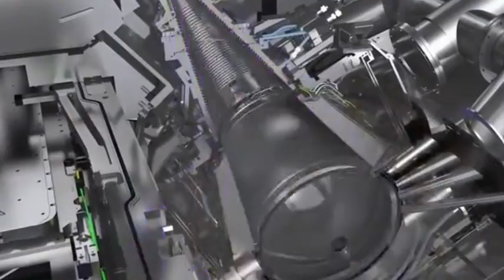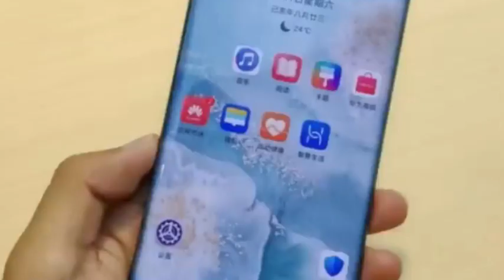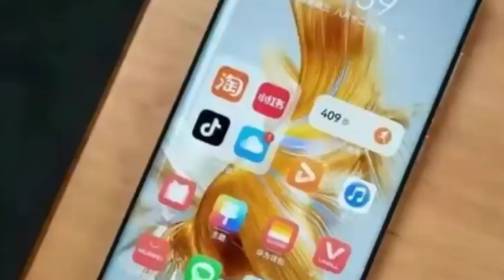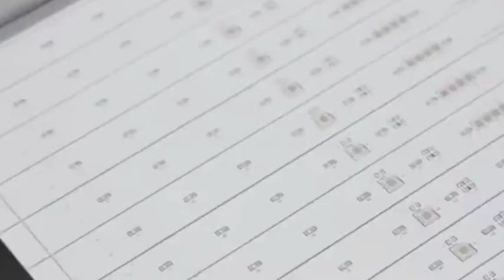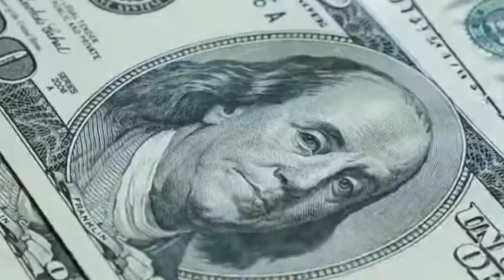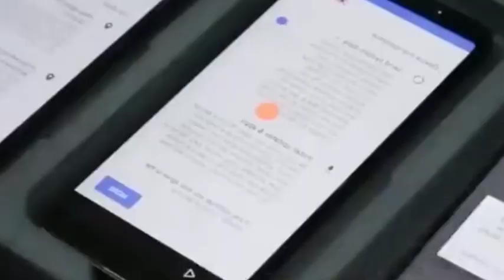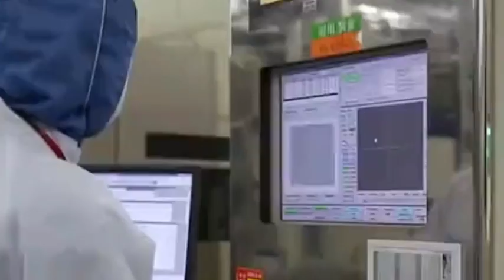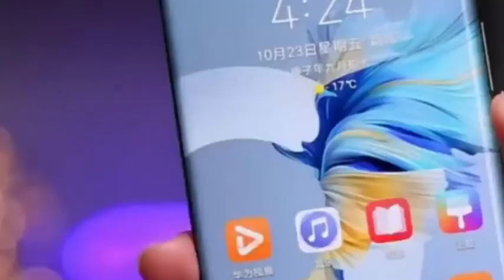China's domestic EUV system is about to be mass-produced, ASML's worries are becoming a reality.